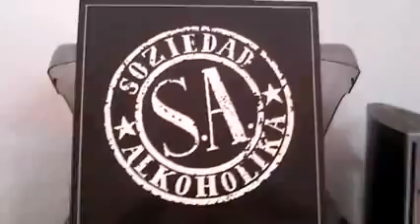SOZIEDAD ALKOHOLIKA - Cienzia asesina - (Soziedad Alkoholika - 1991)